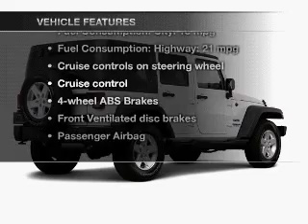2013 Jeep Wrangler Unlimited - Avenel New Jersey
Year: 2013
Make: Jeep
Model: Wrangler Unlimited
Trim: Sport
Engine: 3.6 liter 6 cylinder 24 valve
Transmission: NOT SPECIFIED
Color: Rock Lobster Clearcoat
Mileage: 0
Address:
90-100 Route 1 North